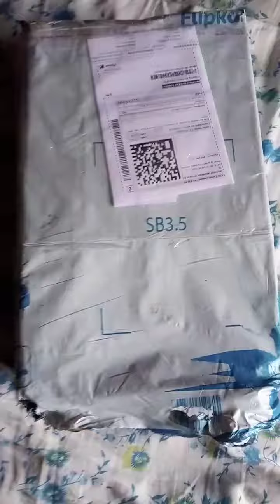Shoes for boys sneakers for men {Navy , white